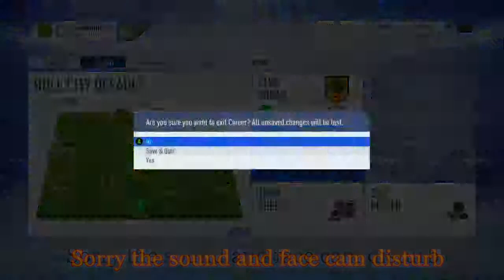FIFA 19 HULL CITY RTG CAREER MODE S3E4 CHECKING SQUAD DEV AND OVARALL PROGRESS a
CHECKING SQUAD DEV AND OVARALL PROGRESS
song credit TULE - Lost